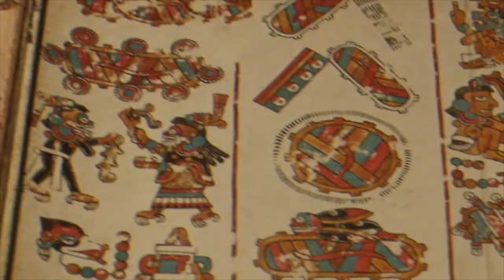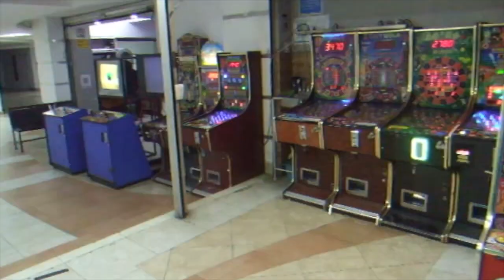fishtank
its private!